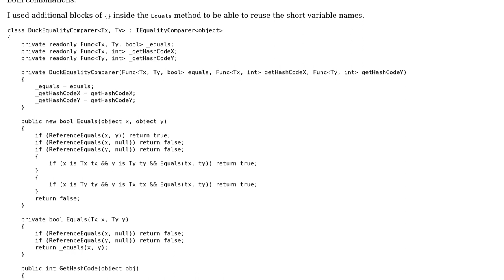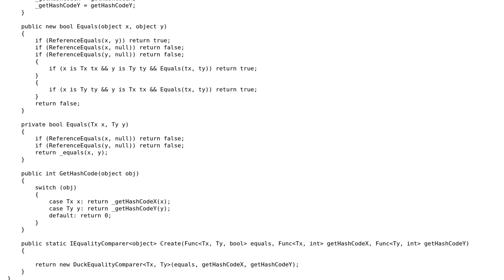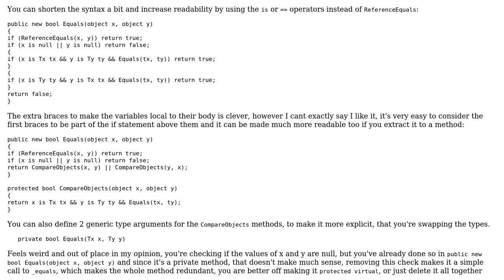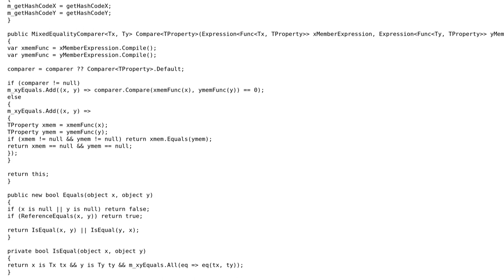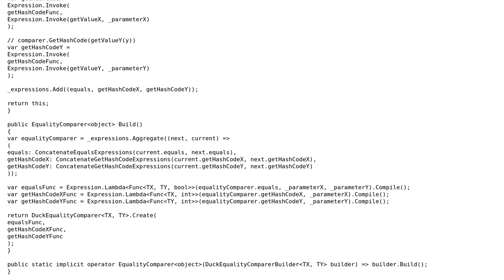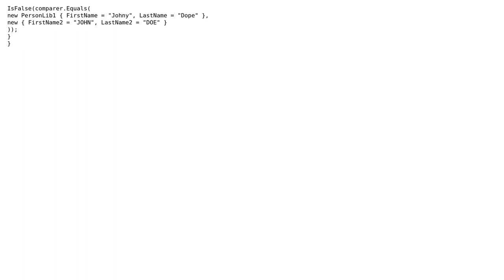Code Review: Comparing similar types that don't share any interface (3 Solutions!!)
Code Review: Comparing similar types that don't share any interface